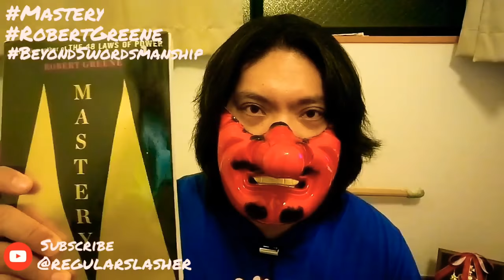Beyond Swordsmanship: Reasons to Read Mastery by Robert Greene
Because there are so many ways to make a difference in this world beyond more than just technique.

Even if you master a skill, yet stay horrible with people in terms of interaction, your skills kind of cancels out.

Become your strongest version.

Cheers!